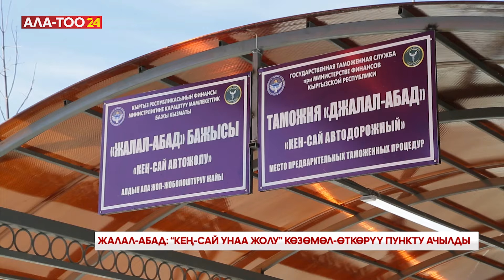Жалал-Абад: кыргыз-өзбек алакасын бекемдеген саамалык